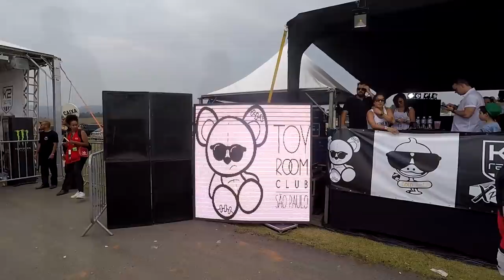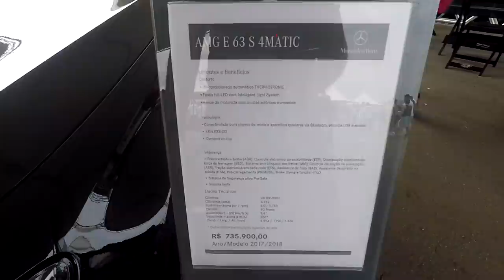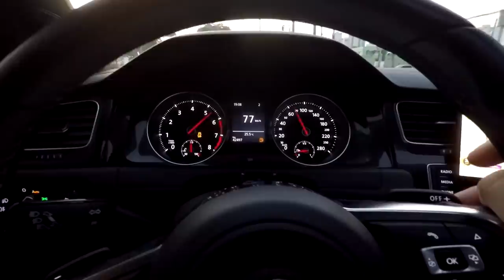Evento K2 Racing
Promoção de 100K VHD, fica ligado.

No dia 21 de Outubro rolou mais uma edição da K2 racing em Caçapava no interior de São Paulo, e obviamente o Canal VHD não poderia ficar de fora de um evento como esse, muitas carangas, helicópteros e tudo mais, além obvio de encontrar muitos amigos e inscritos por lá, experiencia boa demais como sempre.

O evento rolou no Aerovale, um condomínio aeronáutico que esta sendo feito naquela região, legal demais, vale a visita e o tour por lá.

Estava eu, Victor Appolinario, Tuner da Armada Performance, Vitória Rogério, a namorada dele, e o Renan Maruffa, um dos colaboradores da Armada Performance.
Fomos de Robinson R44, afinal o IBG estava em manutenção de IAM, que por sinal, vamos ter um episódio falando APENAS disso, manutenção de helicópteros.
O tempo estava meio mais ou menos, aparentava que ficaria meio estranho, mas no final das coisas, ficou bom e curtimos o dia todo um clima bem ameno.

Lá vimos vários Nissan GTR com upgrades, Mercedes E63 AMG, C63 AMG, Porsche 911 Turbo com upgrades, Golf GTI, Civic SI Turbo, entre outros.

Só maquinas legais, pra quem curte umas carangas diferenciadas, e obviamente alguns helicópteros perdidos por ali também.

O evento foi patrocinado pela Toy Room SP, uma balada/restaurante que está para ser inaugurada em breve, a propósito, legal demais, estou bem por dentro da produção dos caras e tudo mais, em breve estaremos por lá também.

Encontramos outros parceiros por lá, como os amigos da Auto Super BR, o amigo Kiko do Coisa de Carro, os amigos do Carro de Garagem, enfim vários colegas ai da área de produção de conteúdo do Youtube.

O único problema que vi nesse evento foi os valores de água, refrigerante e comida do local, tudo muito caro, apesar da organização estar boa.

Outra coisa que estragou o evento foi o caso da Lamborghini que acabou pegando fogo, após o acidente de atravessar a pista, um acidente que poderia ser evitado, se os condutores fossem mais prudentes e se estivessem mais ligados na extensão da pista, pontos de frenagem etc, uma pena ver um bólido como uma Lamborghini Aventador sendo jogada fora assim, por imprudência.

Créditos:

Piloto: Vitor Hugo Dias
Edição: Raul Mota
Local: Pista de pouso condominio AeroVale.
Helicóptero: Robinson R44
Aeroporto de saida e chegada: Campo de Marte São Paulo.